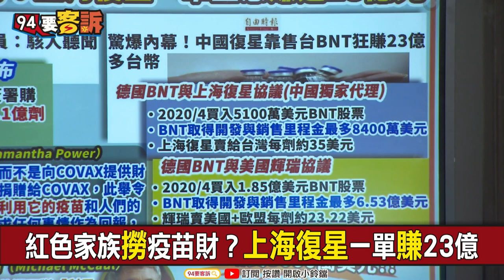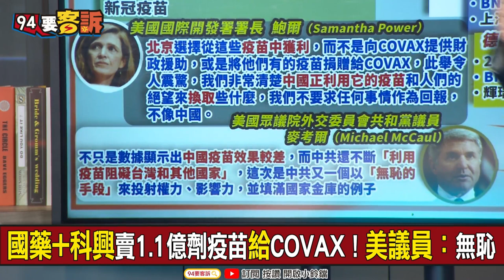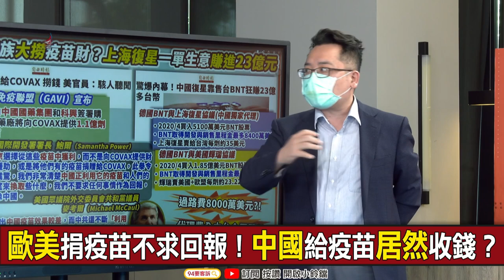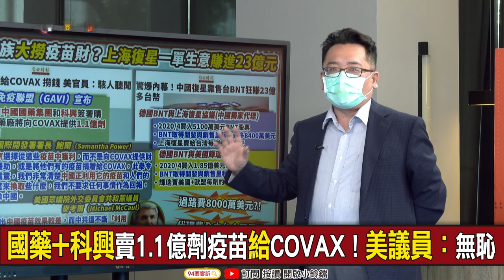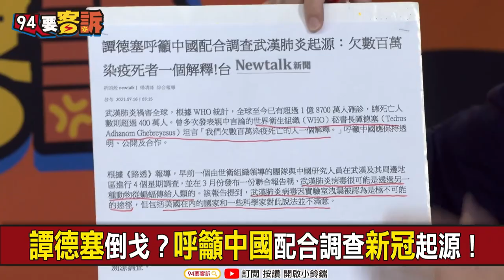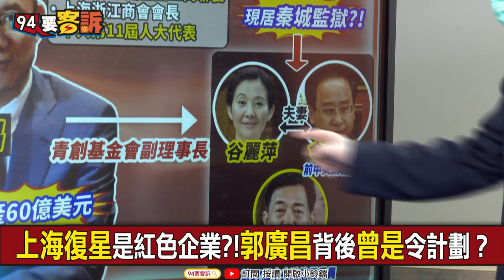【94要客訴】紅色家族疫苗發大財！上海復星狂賺鴻海+台積電23億！張宇韶：留郭廣昌半條命效犬馬勞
紅色家族撈疫苗財？上海復星一單賺23億
歐美捐疫苗不求回報！中國給疫苗居然收錢？
國藥+科興賣1.1億劑疫苗給COVAX！美議員：無恥
復星賣台疫苗一劑貴8美元！台企包了代理費?!
上海復星是紅色企業?!郭廣昌背後曾是令計劃？
譚德塞倒戈？呼籲中國配合調查新冠起源！
是誰在兜售上海復星疫苗？變相成中共犬馬？

主持人 鍾年晃｜兩岸政策協會副秘書長　張宇韶｜民進黨新北市黨部執委 李宇翔